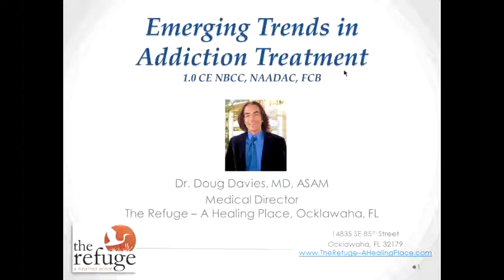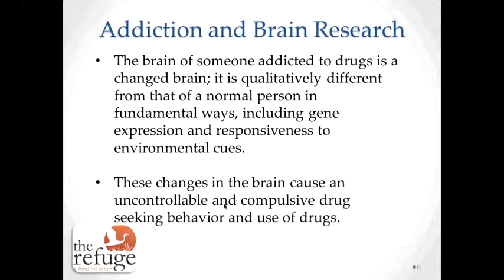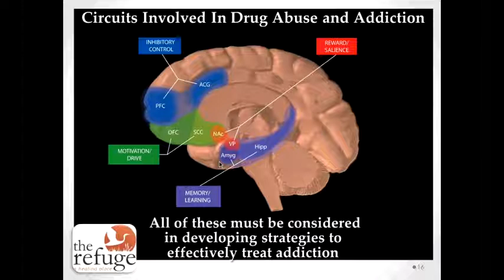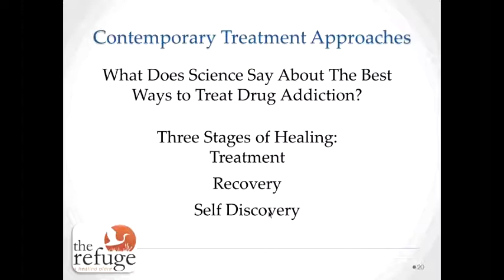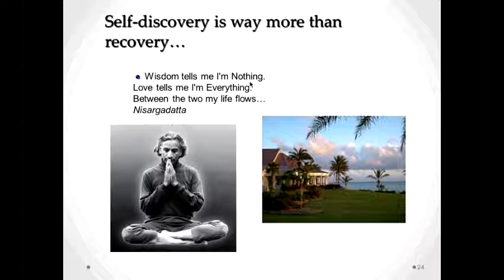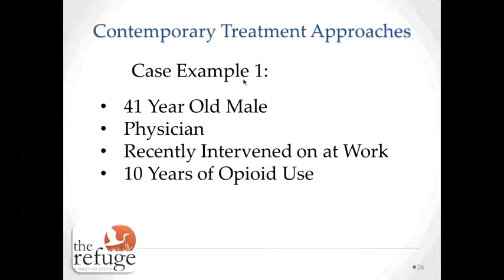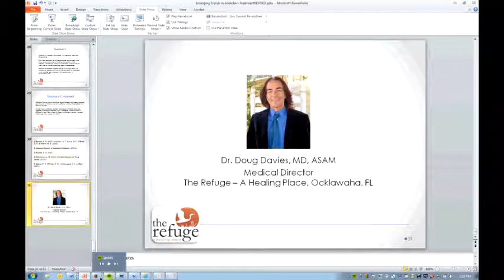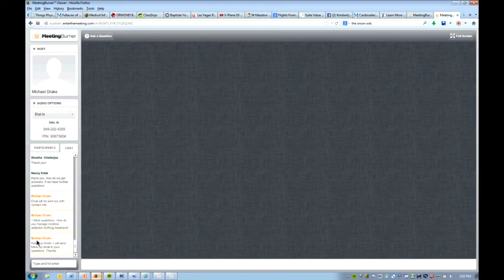Webinar: Emerging Trends In Addiction Treatment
Dr. Davies is fellowship trained in Addiction Medicine and certified by The American Board of Addiction Medicine. He maintains appointments at Florida State University where he regularly lectures and mentors medical students, patients and family members on topics that he is passionate about. These topics include healing from tobacco addiction and the physical, emotional and spiritual underpinnings of the disease we call addiction. This presentation will explore the physiological side of addiction and how drug and alcohol addiction are truly brain illnesses that change the brain in fundamental and lasting ways. Dr. Davies will explore how addiction is now considered a chronic medical problem affecting the brain similar to hypertension and diabetes; effecting the basic chemical makeup of the human brain and how it functions. He will also address the necessary principles of successful treatment including: treatment of psychiatric disorders, addressing traumatic events of childhood &amp; the past, utilizing 12 step principles, becoming aware of triggers that are hard wired in the brain and learning new methods of coping with real life such as meditation and breathing techniques.